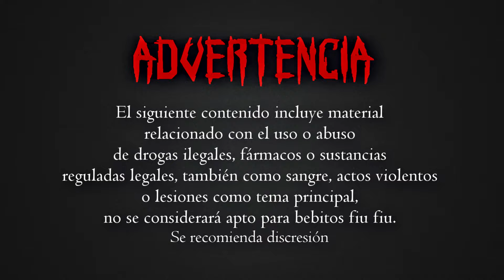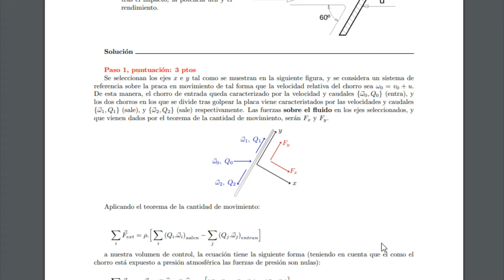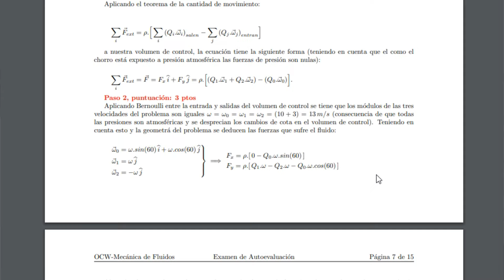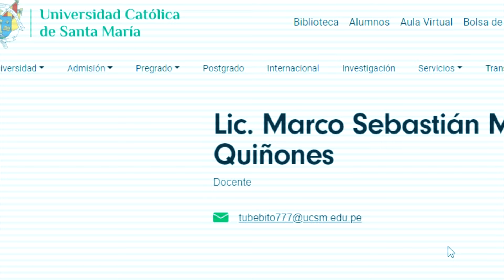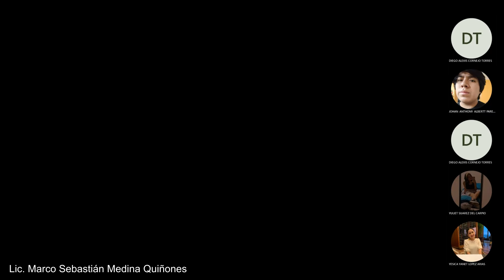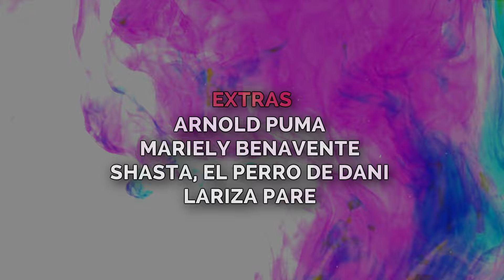Fluidos [Cortometraje] - UCSM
ꜰʟᴜɪᴅᴏꜱ  [ᴄᴏʀᴛᴏᴍᴇᴛʀᴀᴊᴇ ᴅᴇ ᴄᴏᴍᴇᴅɪᴀ ɴᴇɢʀᴀ]
Producción Audiovisual I
ᴀɢʀᴀᴅᴇᴄɪᴍɪᴇɴᴛᴏꜱ ᴘʀᴇᴠɪᴏꜱ ᴀ:
[Daniela Medina y Sergio Valdivia alias "El Chancho"]

ɪɴᴛᴇɢʀᴀɴᴛᴇꜱ:
♥ Mariely Roxana Benavente Diaz
♥ Alexandra Sofia Canchis Angulo
♥ Diego Alexis Cornejo Torres
♥ Yesica Yanet López Arias
♥ Alejandro Sebastián Manrique Álvarez
♥ Johan Anthony Albertt Paredes Chambi
♥ Arnold Aaron Puma Espino
♥ Oscar Daniel Revilla Urday
♥ Nicole Milagros Roldán Rojas

No se olviden de estudiar, niñitos.